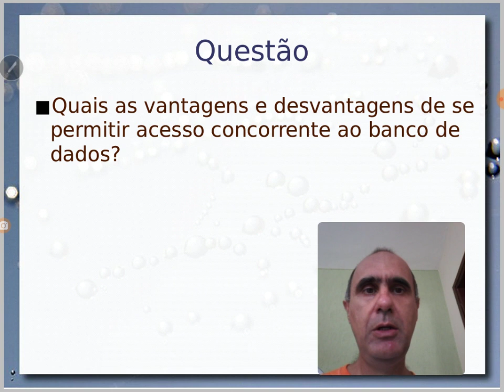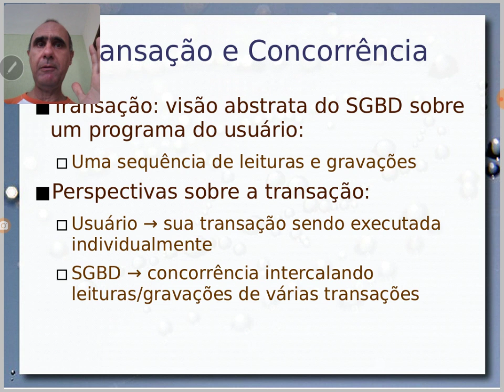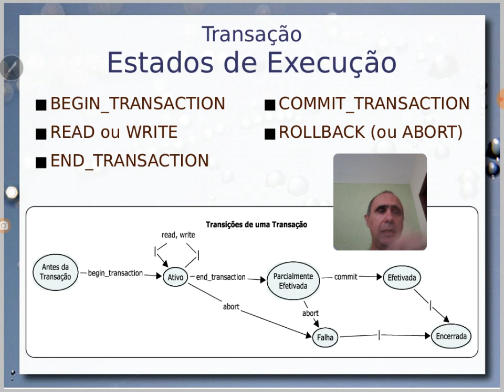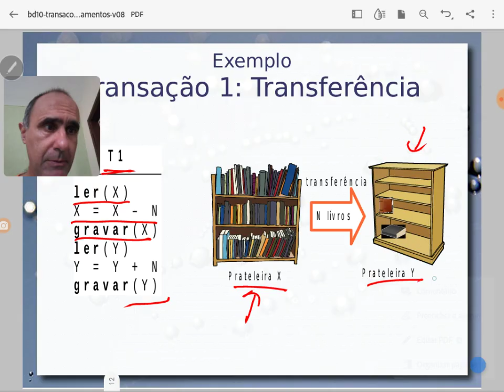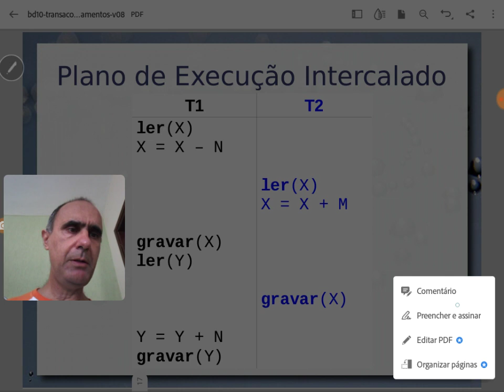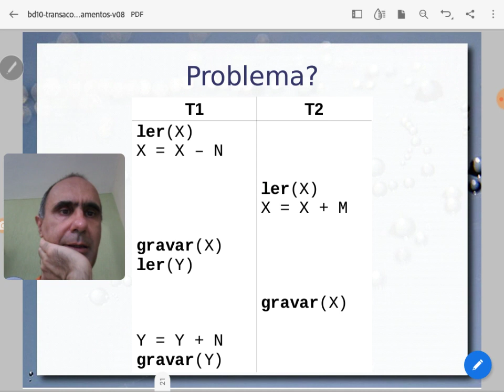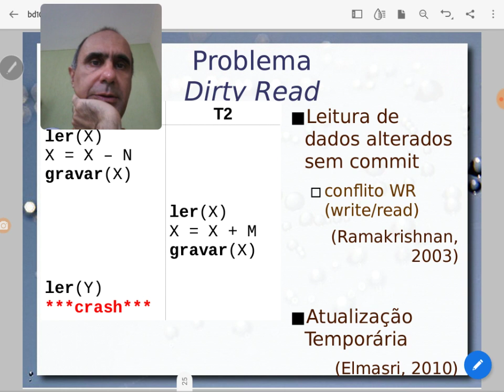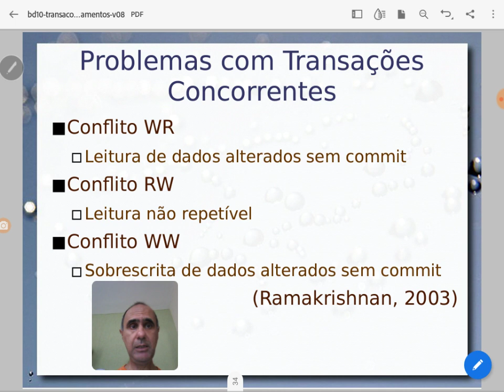Processamento de Transações / Fundamentos - Aula 18/11 - Bancos de Dados 2020.2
Primeira de três aulas que envolvem o ciclo: transação, concorrência e recuperação. Nesta primeira aula, é introduzido o conceito de transação e seu ciclo de estados. São tratados problemas decorrentes do processamento concorrente de transações e alguns comportamentos desejáveis.